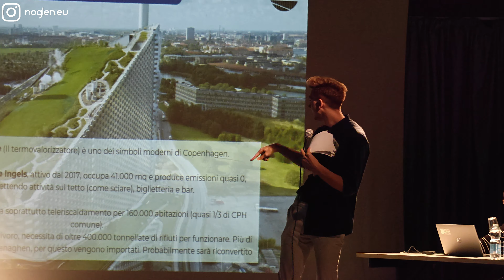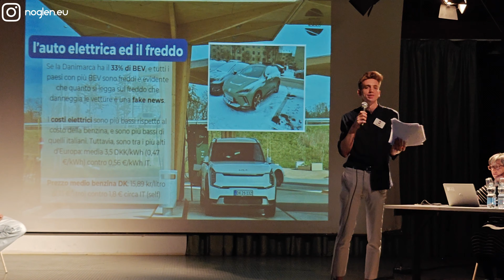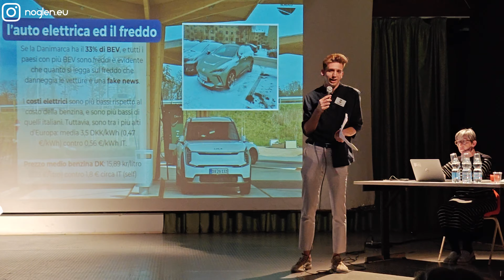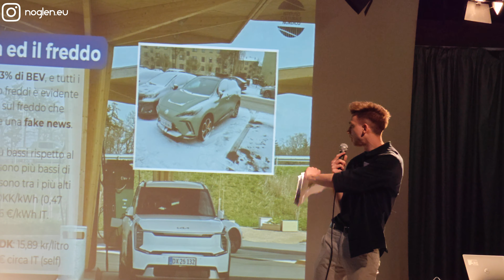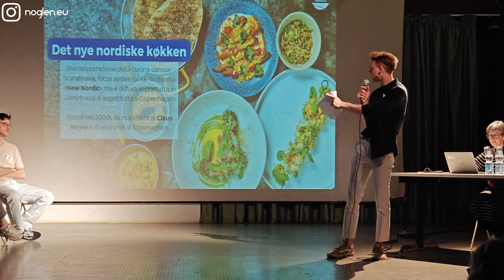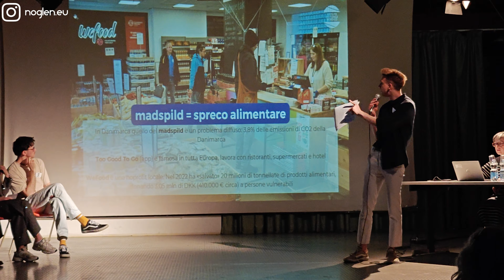La Danimarca, i danesi e la sostenibilità | SOGNANDO IL NORD | NØGLEN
Il mio intervento a "Drömmen om Norden", evento organizzato dal Comune di Bussero (MI) con la partecipazione dell'Istituto Culturale Nordico e di NØGLEN, dove ho rappresentato la Danimarca e fatto da moderatore.